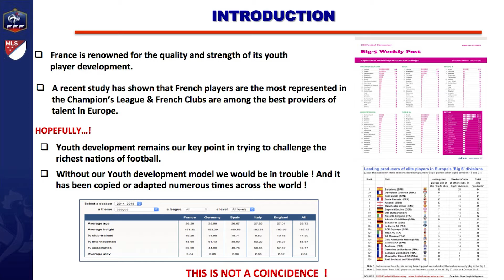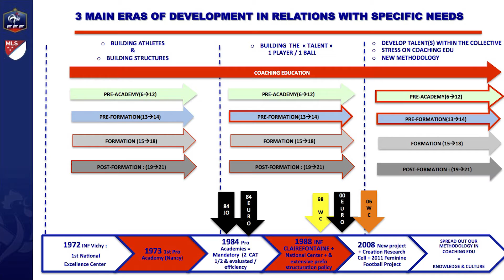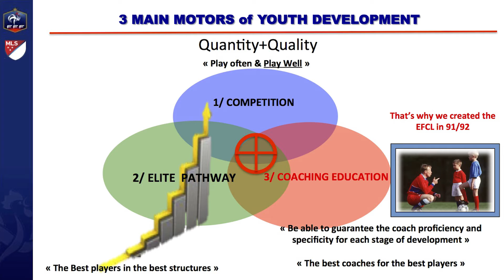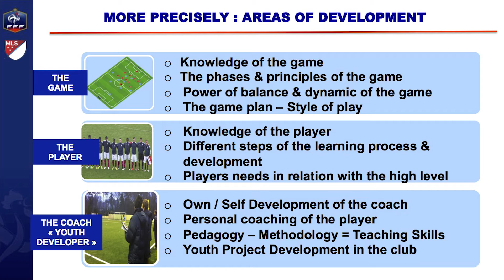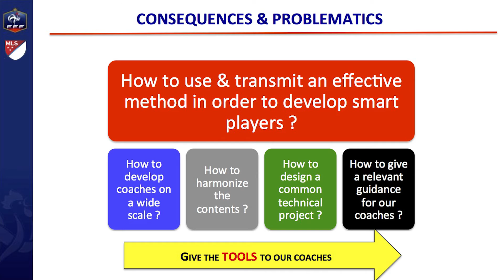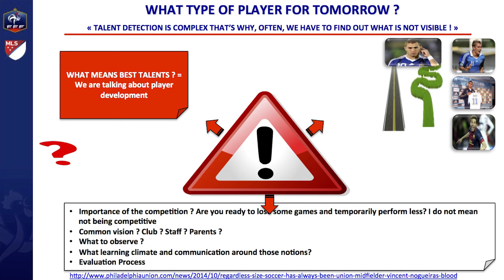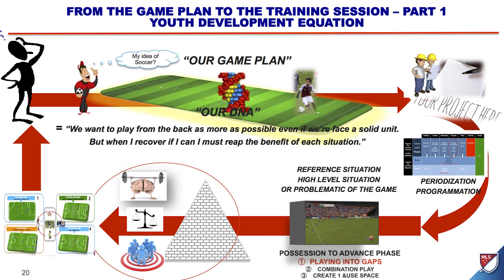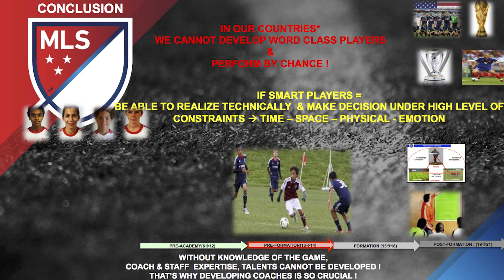Fred Lipka: INSIDE FRENCH SOCCER DEVELOPMENT & METHODS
Fred Lipka, Head of Coach Education for Major League Soccer, talks about France's Soccer Player Development Methodology that has made France the #1 supplier of Premier level International Soccer players in the world today -- in front of Brazil, Italy, Spain, Argentina, Holland and the UK.  This Presentation was given at the Generation adidas University hosted by YSC Academy in Wayne PA home of the Philadelphia Union Academy and YSC Academy Prep School for elite soccer players.